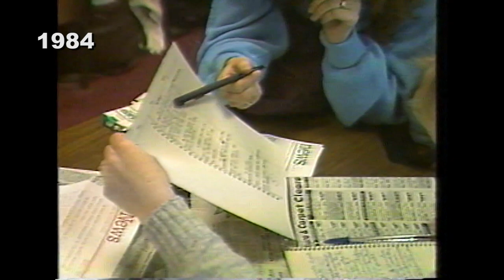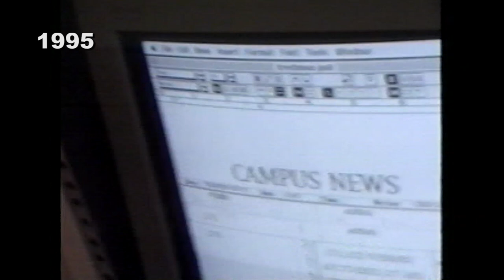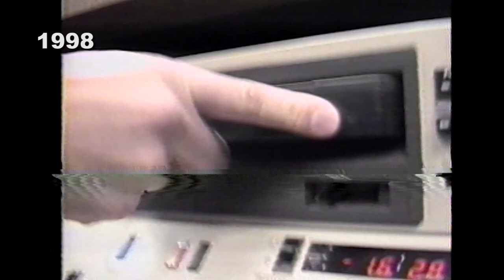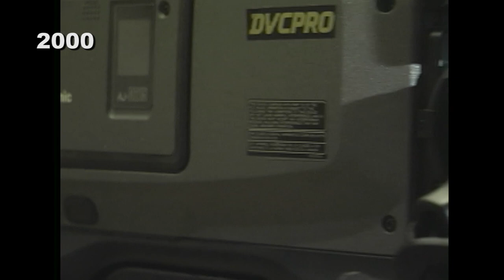Campus News open montage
This is a compilation of all the opens of MSU Moorhead's Campus News newscasts from 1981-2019.